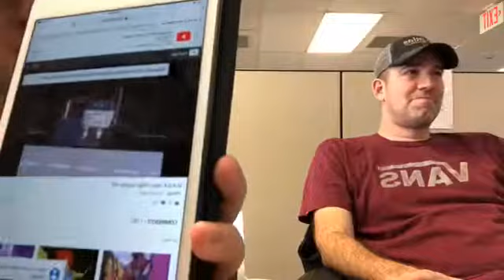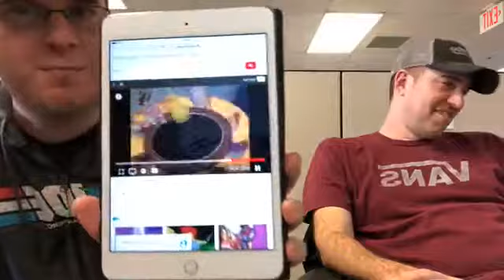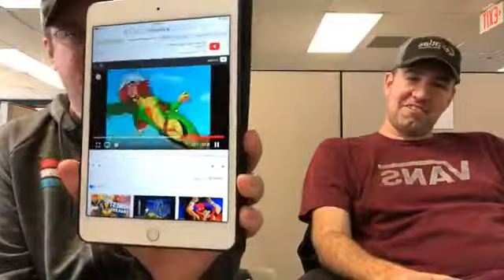Atlas MedStaff Client Manager Mark Stock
fivequestionfriday this week features Client Manager Mark Stock